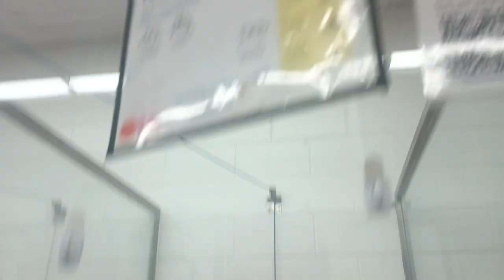Peony 5y A827889 kennel 10 pod 1 PACC shelter 190